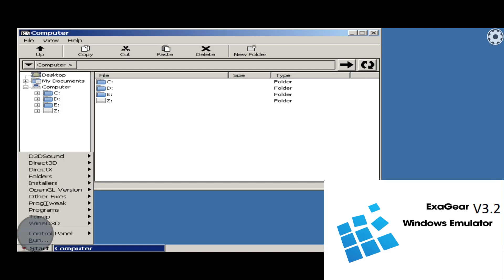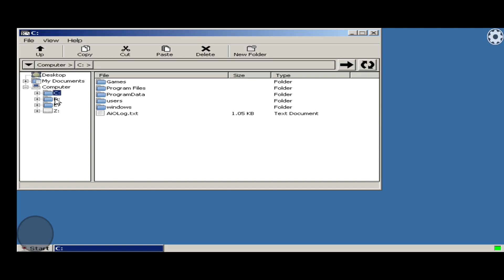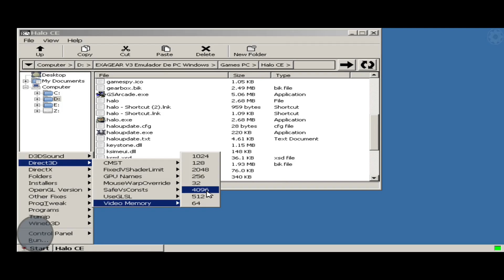📲EXAGEAR V3 Teste Halo CE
EXAGEAR WINDOWS EMULATOR REQUER UM DISPOSITIVO DE 64BITS PRA CIMA!
🔰O exagear é uma extensão da wine que foi portada pro android no intuito de rodar progamas e jogos x86 do WINDOWS aqui no Android , você pode utilizar ela para outras coisas além de jogar.

🆘 Se você veio aqui por conta dos meus videos, saiba que para rodar eles você precisará atender a estes requisitos a seguir

⚠️REQUISITOS MÍNIMOS PARA RODAR A VIRTIO ( GPU INTEGRADA) NO EXAGEAR⚠️
‼️ 6 GB de RAM para jogos 3D (4GB pode rodar, mas com dificuldades)

⚠️REQUISITOS RECOMENDADOS⚠️
‼️ Snapdragon 865 ( Adreno 650 )
‼️ 8GB de RAM para jogos 3D

❌ Não, não irá funcionar em Exynos, Mediatek , Kirin , Unisoc e nada que não seja Snapdragon ( VirtIO / Turnip-Zink ) mas você pode usar a VirGL No Cloud do Canal

✅ Snapdragon 710 até o 765 (Baixe o fix Turnip No Cloud do Canal) , Snapdragon 778/+ , Snapdragon 780 , Snapdragon 845 , Snapdragon 855/+ , Snapdragon 860 , Snapdragon 865/+ , Snapdragon 870, Snapdragon 888 e Snapdragon 8 gen 1 ( ainda em beta)

❕Se o seu processador não estiver listado entre esses, não adianta tentar jogar games 3D no Exagear.
📱 Meu dispositivo 📱
➥ Nome: Poco X3 Pro
➥ Processador: Snapdragon 860
➥ GPU: Adreno 640
➥ Memória RAM: 8 GB LPDDR4X
➥ Armazenamento: 256 GB
➥ Swap: 4GB de RAM com 100% de prioridade